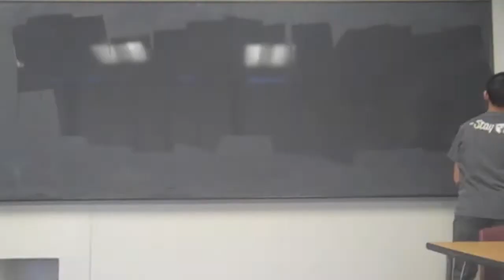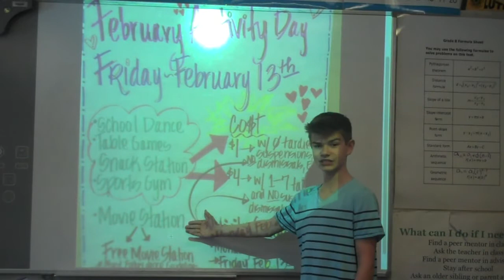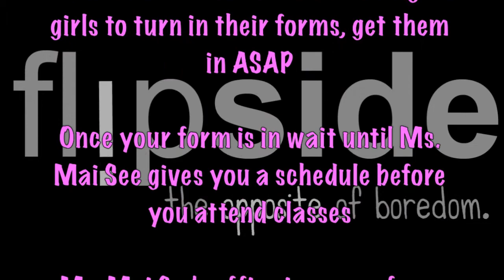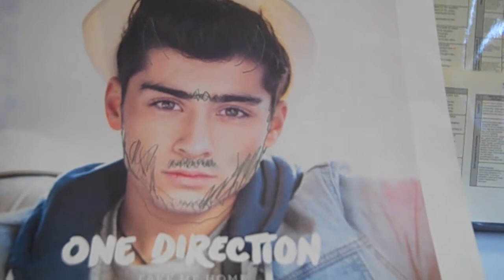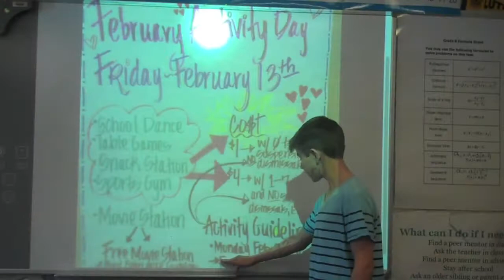Ramsey Show 1-30-15